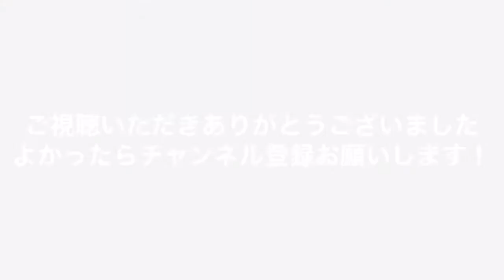【料理 vol.36】お家で簡単★バターチキンカレーをつくります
この動画ではお家で簡単にバターチキンカレーを作ったのでその作り方を紹介します。

それでは早速

・鶏モモ肉　400g　★
・プレーンヨーグルト　60g　★
・カレー粉　6g　★
・カットトマトの缶詰　1缶
・ニンニク　1~2片
・おろししょうが　少々
・バター　40g
・水　1カップ（200cc）
・砂糖　大さじ２
・塩　小さじ　2分の1
・カレー粉　大さじ１~２
・生クリーム　適量（なくても可）

■作り方
カレーをつくる前日に鶏モモ肉の仕込みをします。
１．鶏モモ肉の皮を取って一口サイズに切ります。
２．★を加えて揉みこんで一晩冷蔵庫で寝かせます。
これで仕込み完了です。

３．鍋にバターを入れて火にかけます。
４．みじん切りにしたニンニクを炒めて香りを出します。
５．おろししょうがも加えます。
６．カットトマト缶を全部加えます。
７．1カップの水を加えたら10分ほど煮込みます。
８．仕込みをした鶏モモ肉を加えます。
９．砂糖・塩・カレー粉を加えてさらに10分煮込んだら出来上がり
１０．仕上げに生クリームを加えるとまろやかになります（無くても可です。お好みで）。